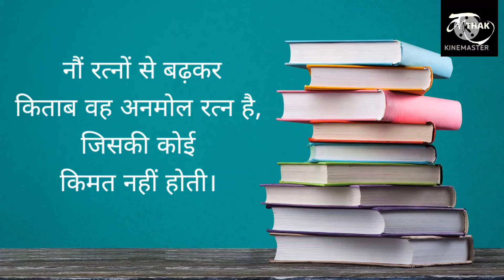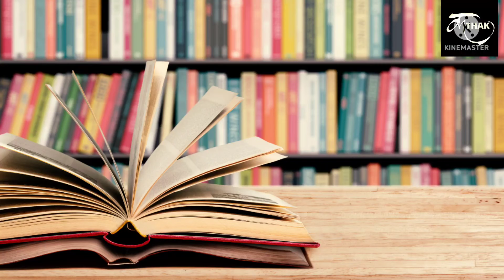LEARN KATHAK THEORY BY AUDIOBOOK |HISTORY OF KATHAK AND COVER YOUR KATHAK SYLLABUS TILL 4TH YEAR| #3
Who invented Kathak?|Where did Kathak originate?|When was Kathak invented?|AUDIOBOOK OF KATHAK

video highlights

What is the story of Kathak dance?
Why is Kathak important?
Where is Kathak famous?
Which language is used in Kathak?
How many levels are there in Kathak?
What music is used in Kathak?
Who is the best Kathak dancer?
Who is the king of Kathak?
Who is the father of Kathak dance?
Which state dance is Kathak?